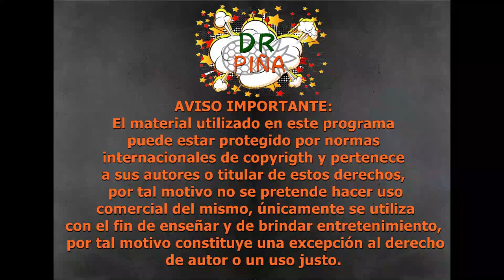🐰👯⛹🏼¿Por qué el cambio en la imagen de Lola Bunny?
Antes de que se estrene el remake o secuela de Space Jam, ya que no se ha definido bien si es un remake o una continuación de la de 1996, las primeras imágenes de esta cinta han despertado opiniones divididas debido a la nueva imagen de Lola Bunny, que opinan ustedes de eso?